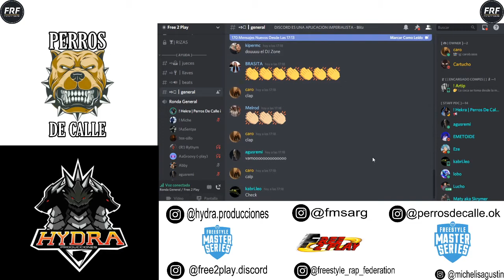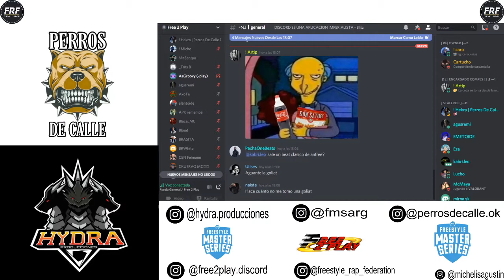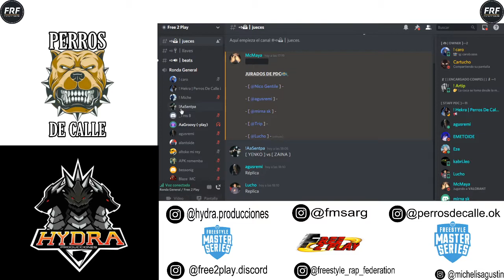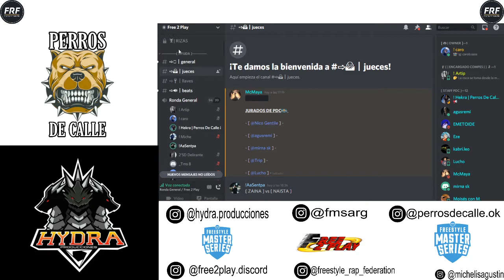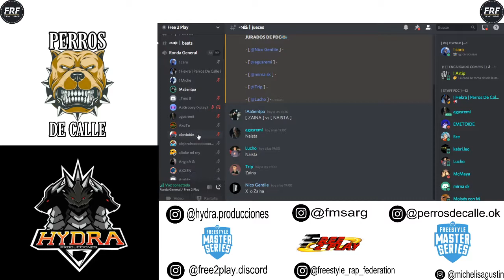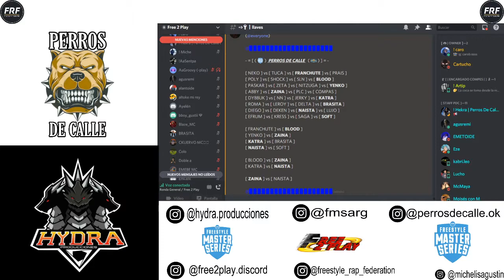ASCENSO FMS | PERROS DE CALLE | ZAINA CAMPEÓN | TORNEO 2020 | FECHA 1 - 27/06/20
Como ustedes saben, debido a los tiempos que corren, debemos adaptarnos para que el freestyle siga a pesar de todas las dificultades, y en este 2020 les traemos un torneo de 10 fechas donde el campeón de el TORNEO 2020 PDC, se va a llevar 4.000 (cuatro mil) puntos para el ascenso de FMS ARGENTINA. Agradecemos enormemente a FRF por confiar en nosotros y también a los 280 inscriptos en el día. Recuerden que las inscripciones se abren los miércoles de la misma semana del evento, y se cierran a cumplir los 280 cupos disponibles o al cumplir las 48 horas de abiertas las inscripciones.